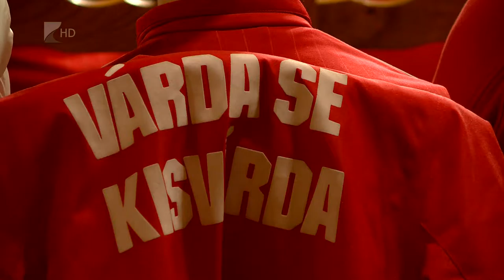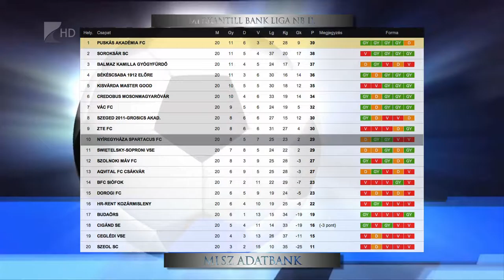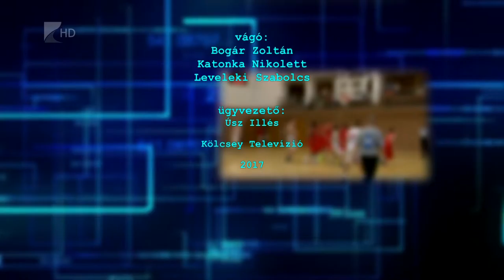Sportszelet 2017.02.17. - Kölcsey Tv